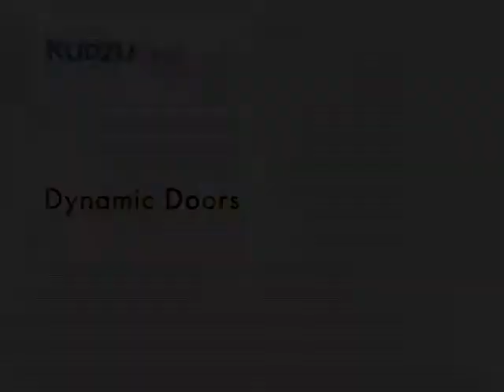KudzuTV: Dynamic Doors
Dynamic Doors Kudzu Video